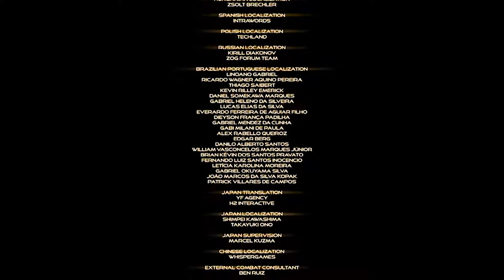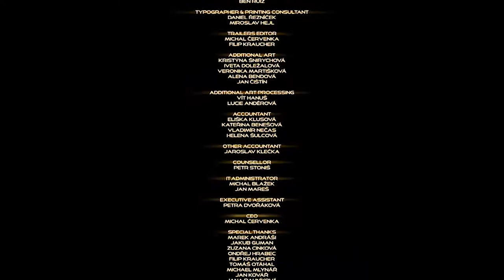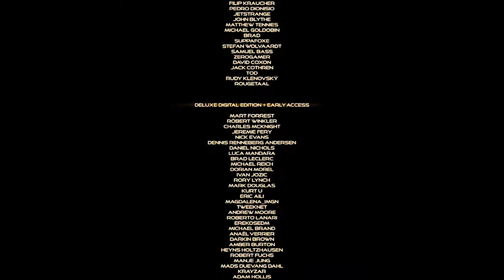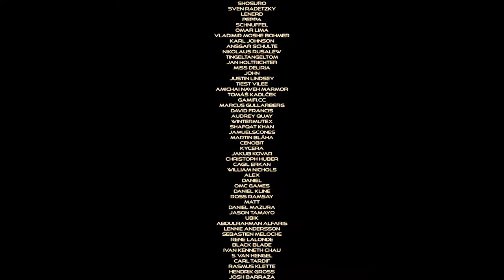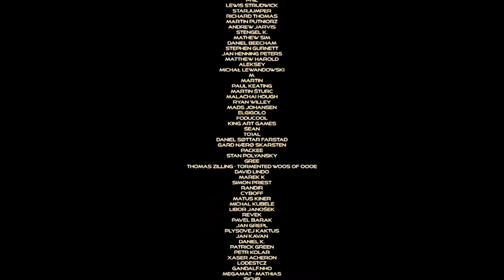CPTV Let's Play: Dex - (Part 20) - Finale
And I thought things smelled like a trap ON THE OUTSIDE.
Time for this game to get real weird.